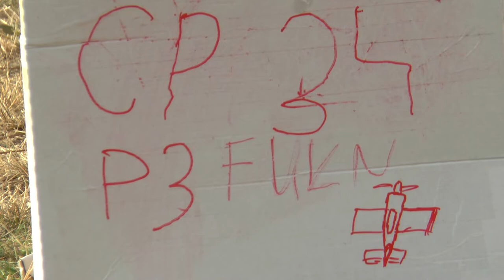P3 FU2 34 Gianfranco Cillario